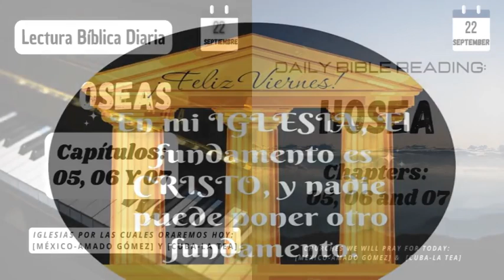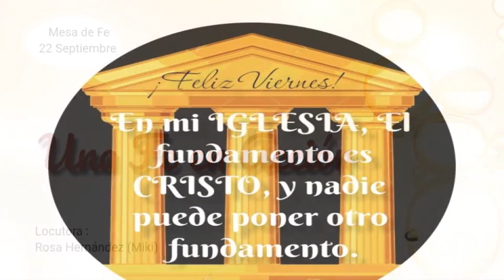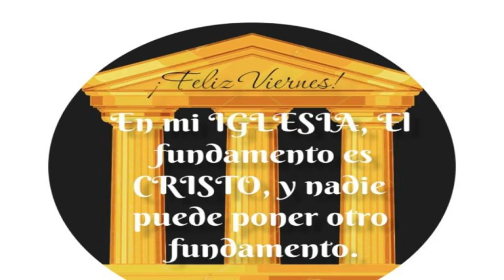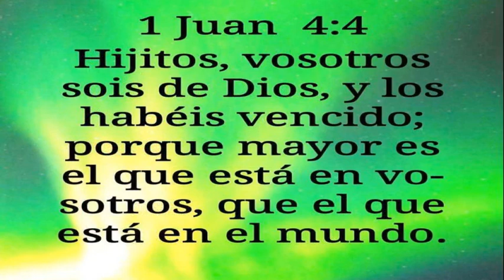Devocional del Viernes: Una fe en accion